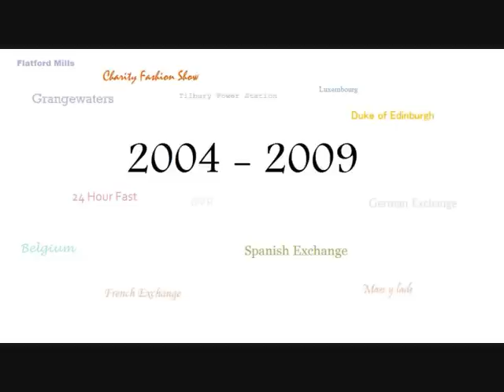Grays Convent Leaving Video 2009